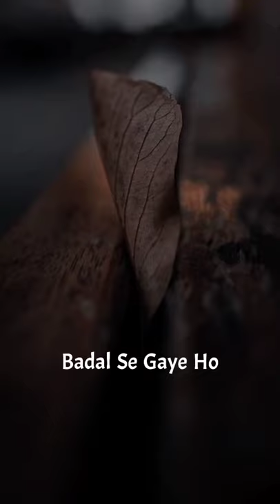Log muche se puchte hai ke tum kuch badal se gaye ho Yam On Sad stetus video